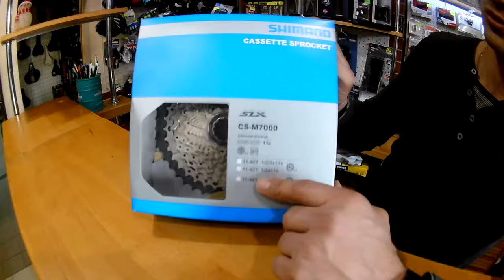Велосипедная кассета Shimano CS-M7000 SLX (11 speed). Веломагазин VeloViva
Задние звёзды для велосипеда;
Кассета: Shimano CS-M7000;
Класс: SLX;
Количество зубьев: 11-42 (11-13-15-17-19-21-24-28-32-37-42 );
Количество звёзд: 11 speed